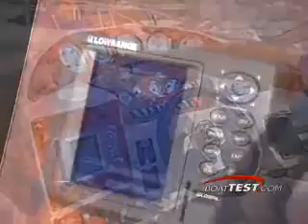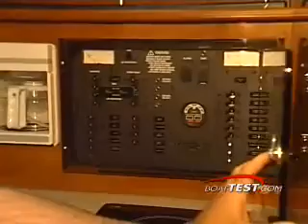Rinker 320 Fiesta Vee (2008)